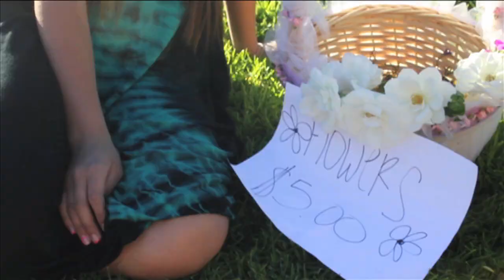Richard Corey Poem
We did a school project on a poem. The poem was based on a guy named Richard Corey. Watch in 720p!